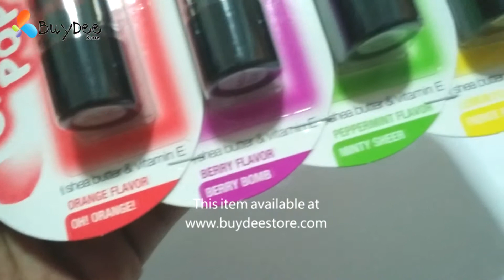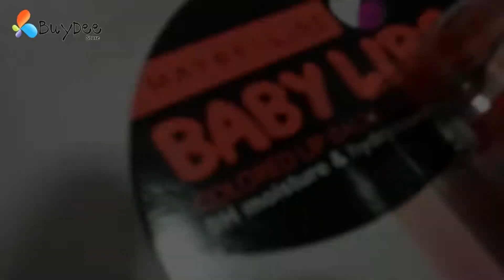Maybelline Baby Lips Electro Pop No Color All Flavor 3.5g. [1 pack:5 pcs.]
Enriched with Maybelline New York’s exclusive Botanical Cell Repair Concentrate. Say Goodbye to Dry and Chapped Lips.